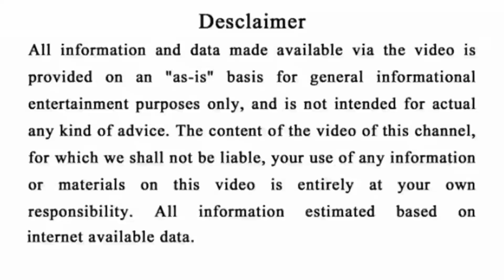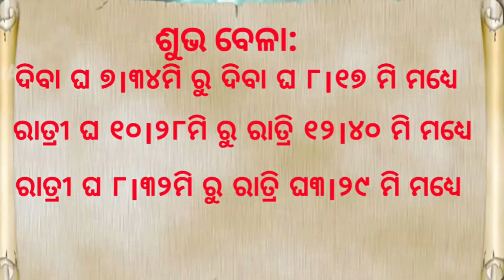AjiraRashifal ||୨୭ ନଭେମ୍ବର ବୁଧବାର||Today Odia Horoscope||ସଂପୂର୍ଣ୍ଣ ରାଶିଫଳ ଏବେହିଁ ଦେଖିନିଅନ୍ତୁ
AjiraRashifal"|| ୨୭ ନଭେମ୍ବର ବୁଧବାର ||Today Odia Horoscope||ସଂପୂର୍ଣ୍ଣ ରାଶିଫଳ ଥରେହିଁ ଦେଖିନିଅନ୍ତୁ

ଏହି ଭିଡିଓଟି ଯଦି ଆପଣମାନଙ୍କୁ ଭଲଲାଗିଥାଏ ତେବେ ଆମ channel କୁ Like ଏବଂ Share କରନ୍ତୁ I ଆମ ସହ ଯୋଡିହୋଇ ରହିବା ପାଇଁ ଏବଂ ସବୁଦିନ ନୂଆ ନୂଆ video ର Notification ପାଇବା ପାଇଁ "SuperOdisha" ର YouTube Channelକୁ Subscribe କରନ୍ତୁ ଓ Bell 🔔 ର Button ନିଶ୍ଚୟ ପ୍ରେସ୍ କରନ୍ତୁ I ଧନ୍ୟବାଦ୍ I

Jay Jagannath 🔴❗🔴

N.B. .

NOTICE.